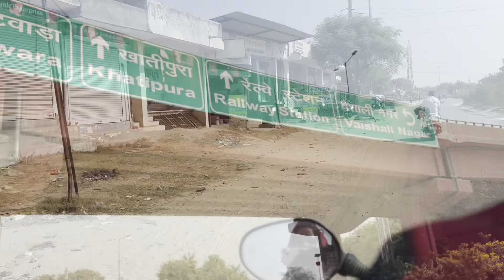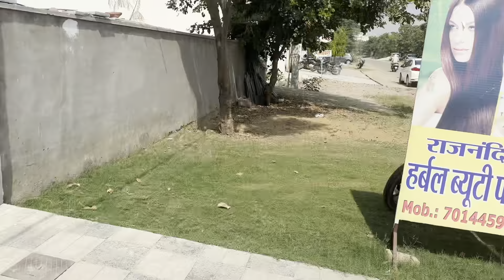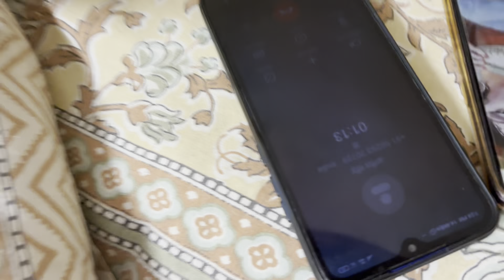करवाचौथ की तैयारियाँ हुई शुरू🧿❤️😍|| दो दिन से vlog क्यों नहीं आ रहे😩🥲